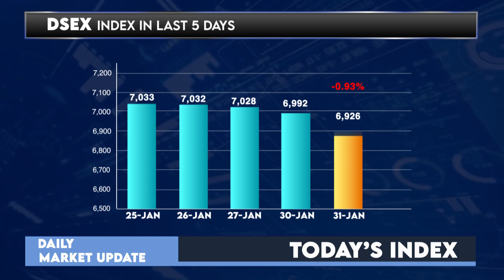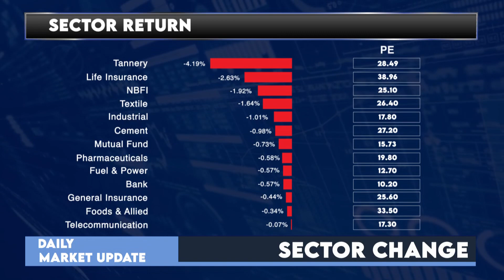ঢাকা শেয়ার বাজারের খবর । Daily Share Market News- Dhaka Stock Exchange: 31 January '22 | Bangla